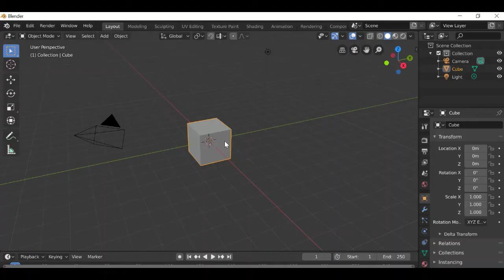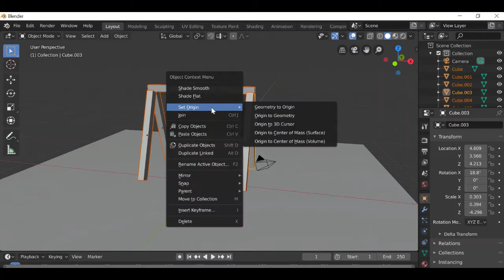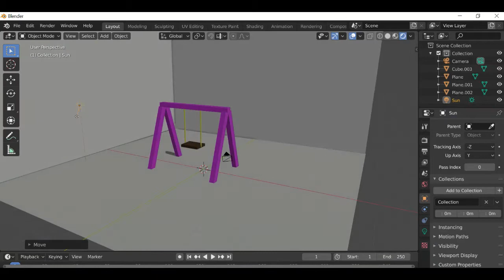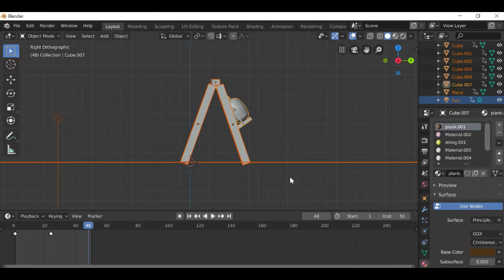bunny on cradle /3D Animation in Blender/ sahithi bayyavarapu